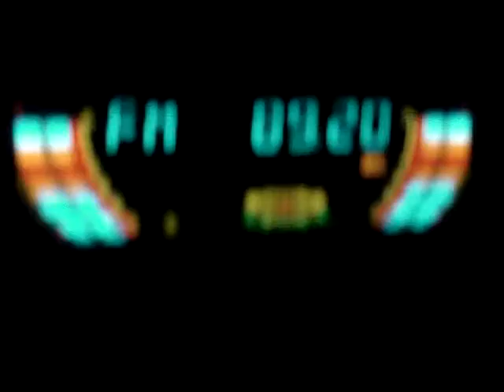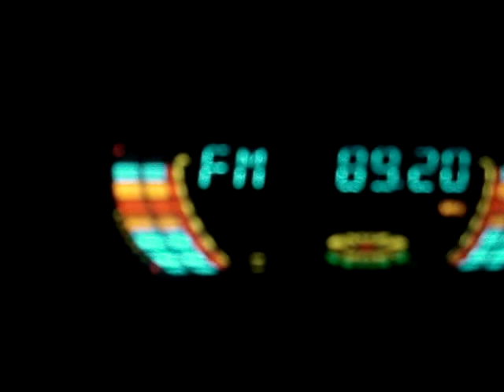Radio GRA Włocławek 89.2 FM odbiór w Zgierzu w 2007 Roku. na LG FFH-218 16.10.2007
Obecny RMF Maxxx Włocławek